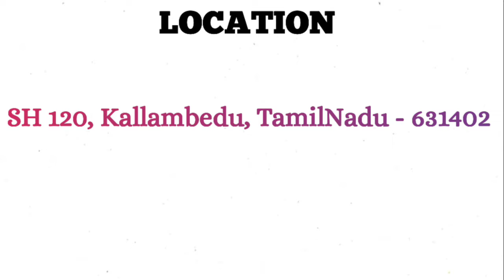Stumpp Schuele & Somappa Auto suspension system Pvt Ltd Job Vacancy||Tamilnadu Jobs||Onroll Job